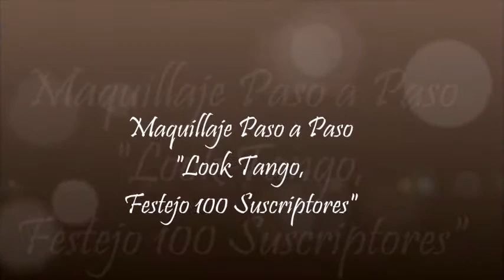Maquillaje Paso a Paso "Look Tango, Festejo 100 Suscriptores"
Gracias por formar parte de este canal, para festejarlo les preparé este maquillaje festivo, use:
Paleta de sombras, Primer de ojos y Paleta para Cejas de ELF
Iluminador y Labial matte de Extreme
Rubor de Tejar
Bronzer de Maybelline
Máscara de pestañas Revlon
Glitter Dorado